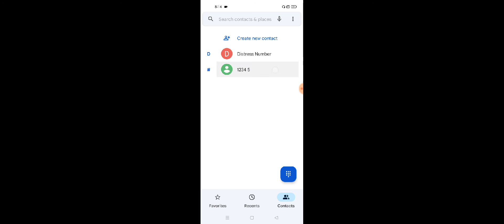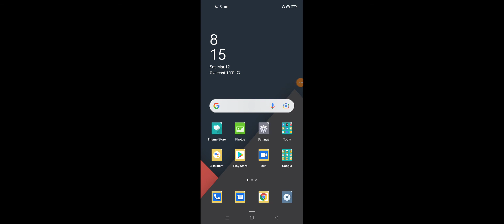Realme 9 5G & 9 SE 5G How To Use Video Calling